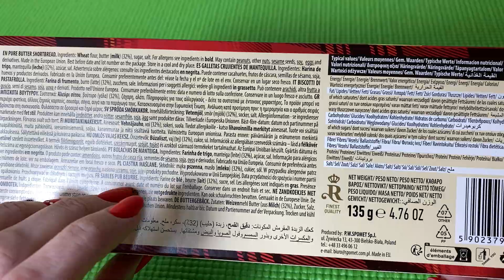Royals Shortbread Fingers Unboxing | Satisfying Video ASMR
Royals Shortbread Fingers Unboxing | Fingers Unboxing | Satisfying Video ASMR